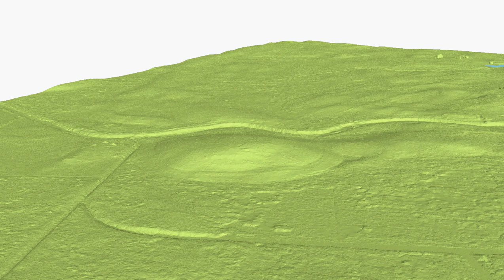Mineikiškių piliakalnis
Piliakalnis datuojamas I tūkst. pr. Kr. - I tūkst. pradžia.